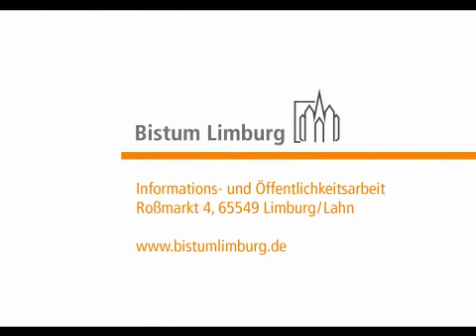Schlussmotette die Nacht ist kommen limburgerdomsingknaben